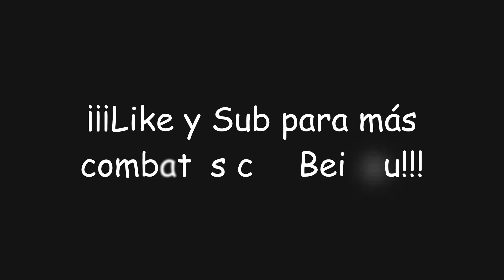¡Hipostasis Geo! | Genshin Impact #95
En este video de Genshin Impact por primera vez nos enfrentaremos a... ¡Hipostasis Geo!